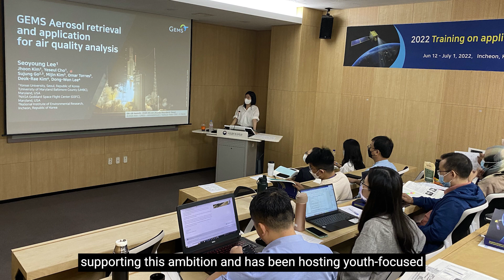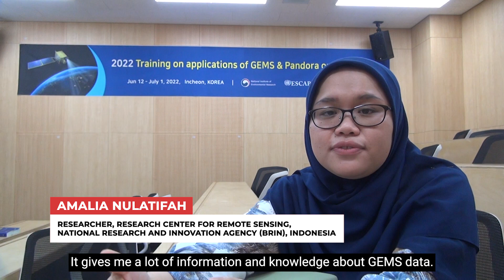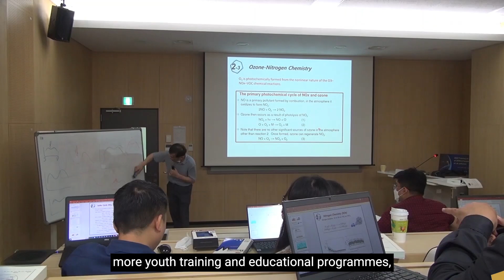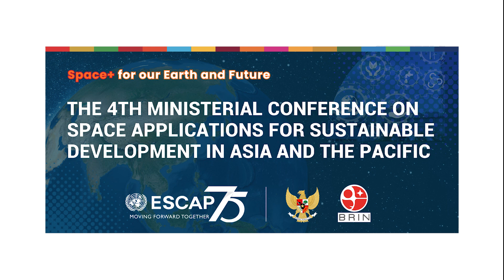4th Ministerial Conference on Space Applications for Sustainable Development in Asia and the Pacific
The Fourth Ministerial Conference on Space Applications for Sustainable Development in Asia and the Pacific will be jointly organized by the United Nations Economic and Social Commission for Asia and the Pacific (ESCAP) and the Government of Indonesia on Wednesday, 26 October 2022 in Jakarta, Indonesia.